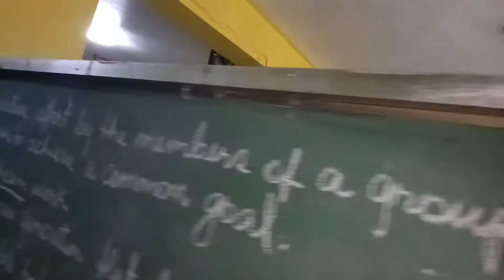CLIMF YOUTH FELLEWOSHIP - GOGLOWGROW 72317 KABATAANG PINOY